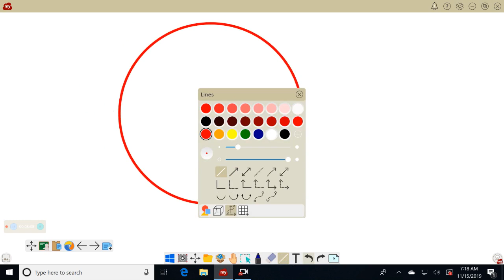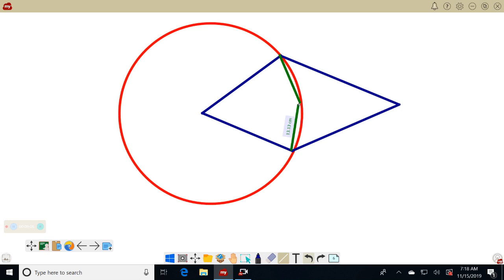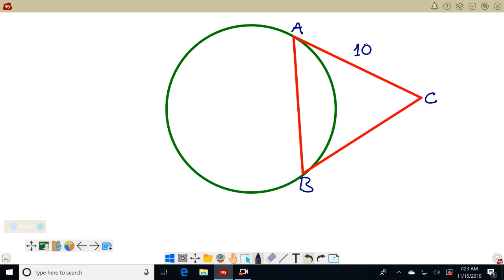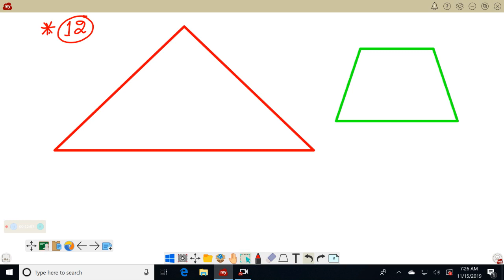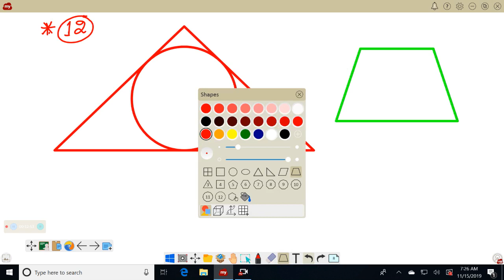Circle geometry part 3 batch 7am